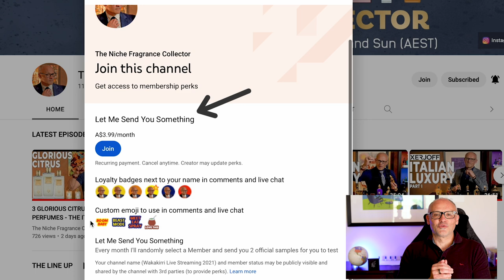MATÉ TALK - Ep39 [BOUGIE BOTTLES FOR ROOKIES, SEMI-PRO AND VETERANS - 2 ATH TESTED REPORT]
THIS WEEK:
00:00 - INTRO
00:03 - THE THRILL OF BLIND BUYING
03:50 - 4 BOUGIE RECOMMENDATIONS FOR NEW RECRUITS
07:27 - 4 BOUGIE RECOMMENDATIONS FOR SEMI-PRO
12:04 - 4 BOUGIE RECOMMENDATIONS FOR VETERANS
16:20 - MEMBERSHIPS & MERCHANDISE
20:10 - AARON TERRANCE HUGHES TESTING - DADDY & TABAC

Yerba Maté is a social South American tea that is shared amongst friends. Mate is what we call each other here in Australia So I wanted to create a series in which we can come together across the globe and share as friends the love and passion that we have for perfume.